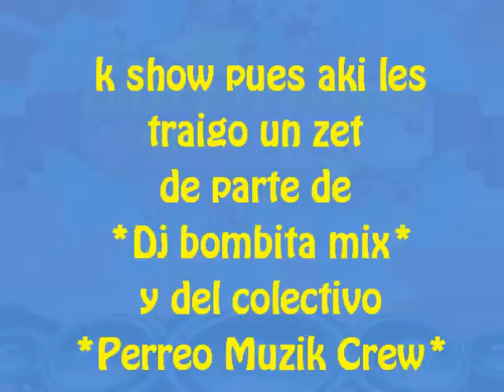Zet 2010 Colectivo Perreo Muzik Crew (1ra parte)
Ezpero y les Guste